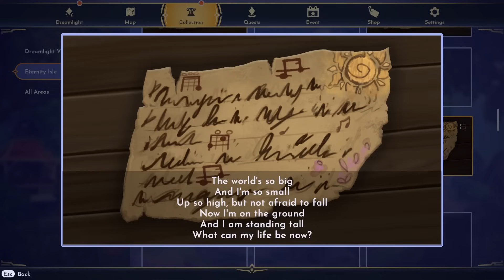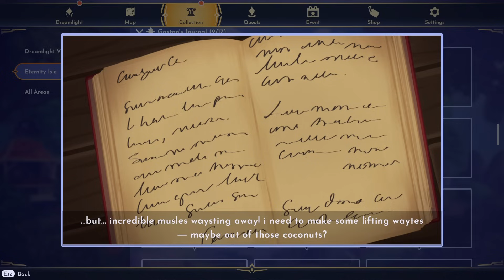DESBLOQUEAMOS a RAPUNZEL en el Valle de los Sueños | Dreamlight Valley en español Ep.85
No te pierdas ni un sólo capítulo!